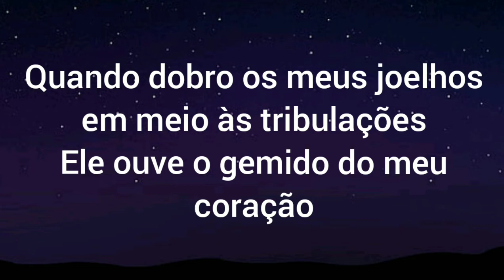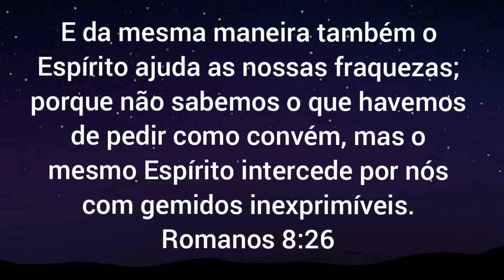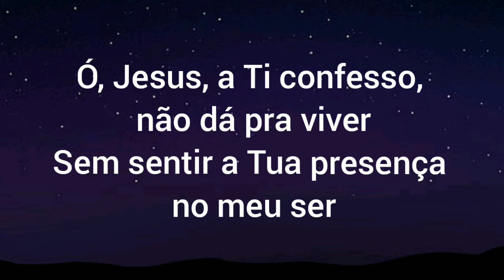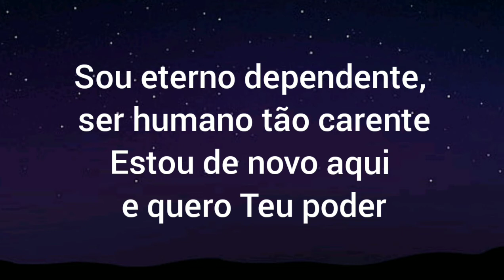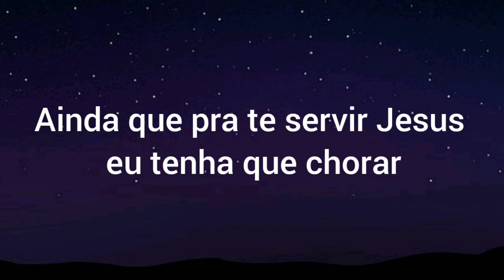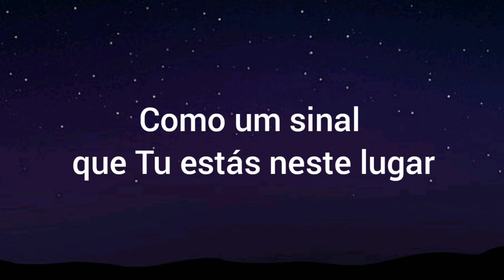Palavras - Lauriete (Legendado)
Palavras
Lauriete

Letra

Com gemidos que palavras não podem explicar
Ele leva ao Pai as minhas intercessões
Quando dobro os meu joelhos
Em meio às tribulações
Ele ouve o gemido do meu coração

Ó Jesus a ti confesso, não dá pra viver
Sem sentir a tua presença no meu ser
Sou eterno dependente
Ser humano tão carente
Estou de novo aqui e quero teu poder

Ainda que, pra te servir Jesus eu tenho que chorar
Te servirei porque comigo estará
Sofrer contigo é bem melhor do que errar

Perdoa-me porque às vezes não consigo nem falar
Logo as lágrimas meus olhos vem molhar
Como um sinal que tu estás neste lugar

Neste lugar

Fonte: Musixmatch

Palavras - Lauriete

Palavras

P 1999 Lauriete

Auto-genetated by Youtube.